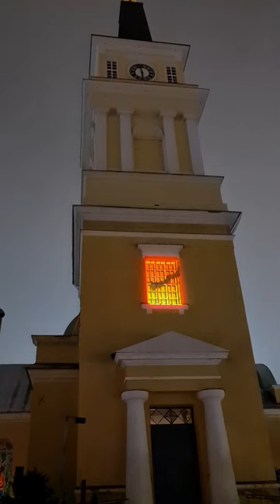Lumo-valofestivaali 23.11.2023 Oulu, Finland